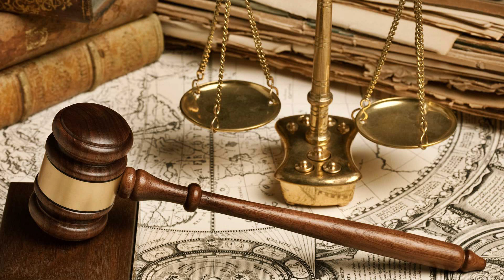Savcılığın Telefon Dinlemesi Nasıl Olur? - Avukat Saim İncekaş Ceza Avukatı Adana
Savcılığın Telefon Dinlemesi Nasıl Olur?